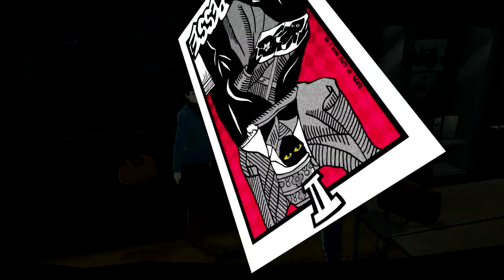Let's Play - Persona 5 Royal - Episode 101 - Shady Business Secrets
In this episode of Let's play / walkthrough / playthrough of Persona 5 Royal we see some shady business and learn more secrets that shock us!

This is a blind lp of the video game Persona 5 Royal with commentary. Watch me struggle (and fail) as I TRY to 100% the game first try. Click on the playlist to watch them all!

Developer: P-Studio
Publishers:
JP: Atlus
NA: Atlus USA
PAL: Deep Silver
WW: Sega (Royal)
Director: Katsura Hashino
Producer: Katsura Hashino
Designer: Naoya Maeda
Programmer: Yujiro Kosaka
Artists: Masayoshi Suto, Shigenori Soejima
Writers: Shinji Yamamoto, Yuichiro Tanaka, Katsura Hashino
Composer: Shoji Meguro
Series:
Megami Tensei (main)
Persona (sub-series)
Platforms: Persona 5                    Persona 5 Royal
                  PlayStation 3                   PlayStation 4
                 PlayStation 4
Release: September 15, 2016
Genre: Role-playing, social simulation
Mode: Single-player